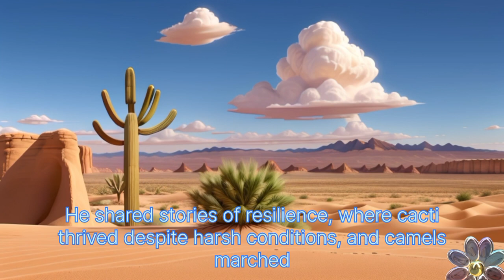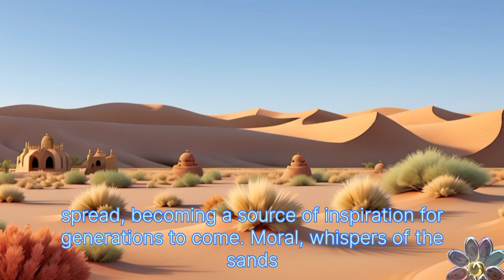Exciting Adventures Await You at the Jungle🤩 |Adventures in Storyland : World Update